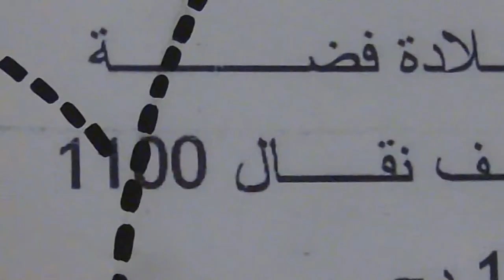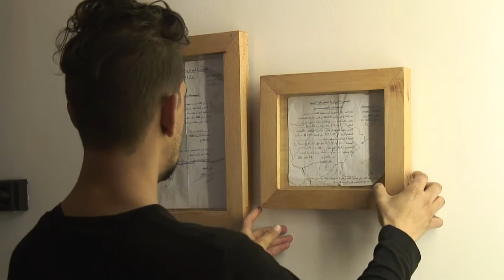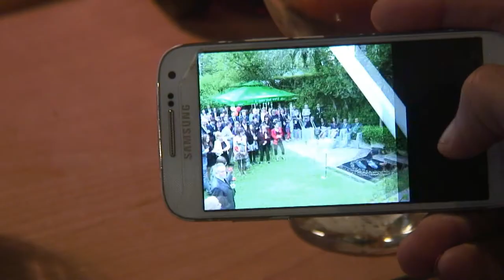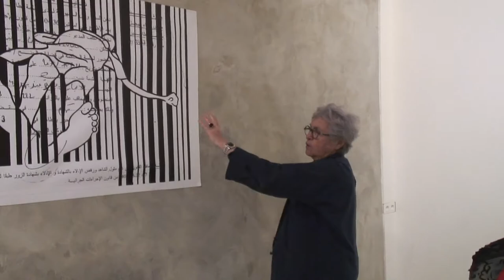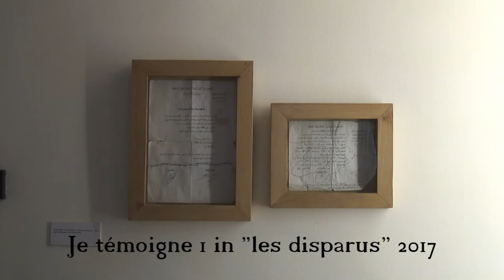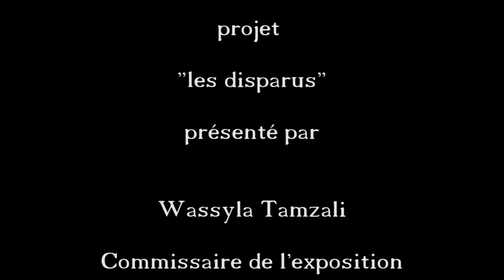Fouad Bouatba - L'effacement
Exposition aux Ateliers Sauvages- Février 2017.